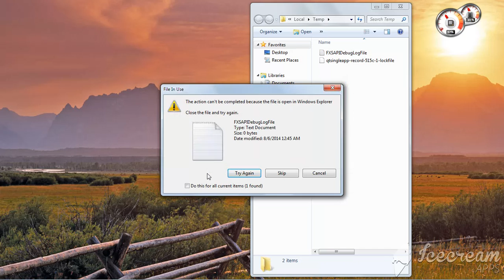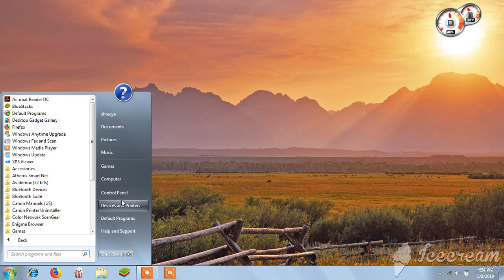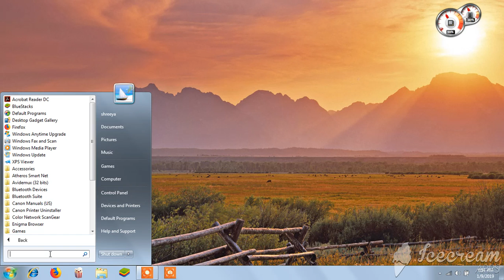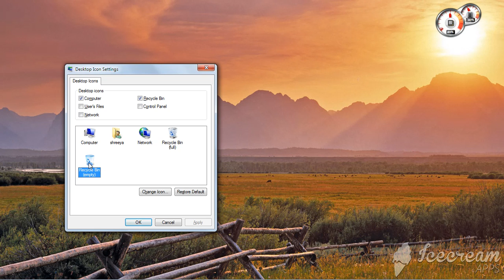how to cline your pc laptop computer 2019 how to tag idea viral your video